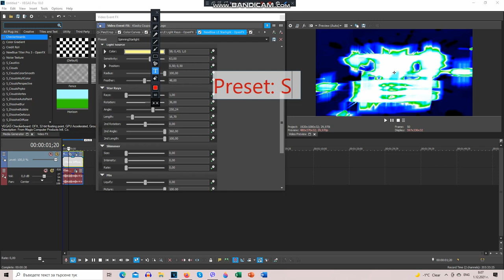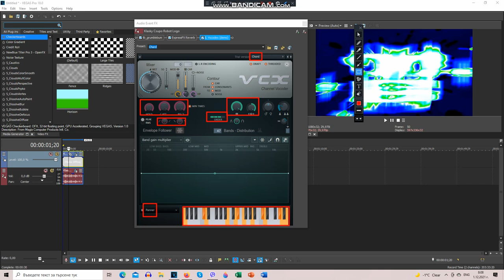(MY 17TH BIRTHDAY SPECIAL 2/4) How To Make TBVM1783's 17th Birthday Effect